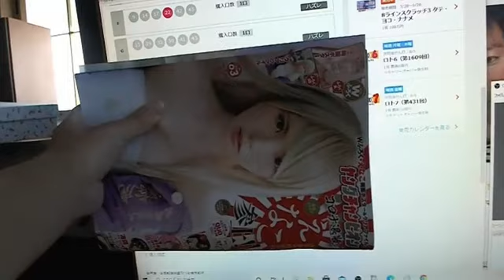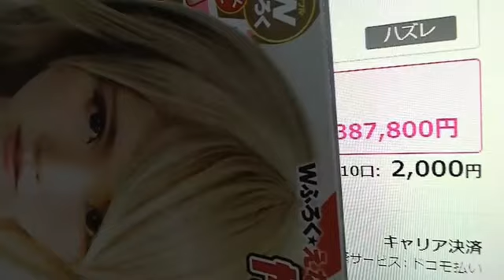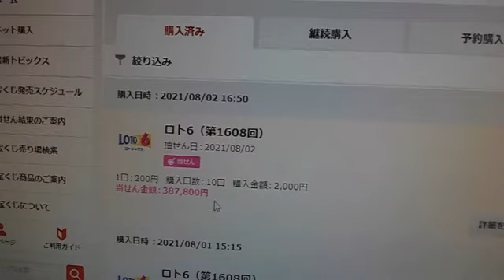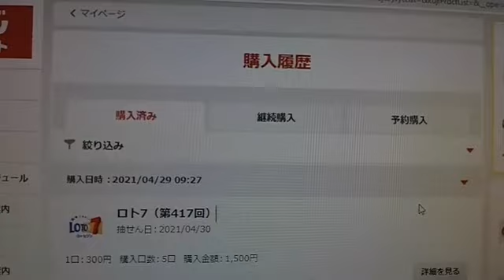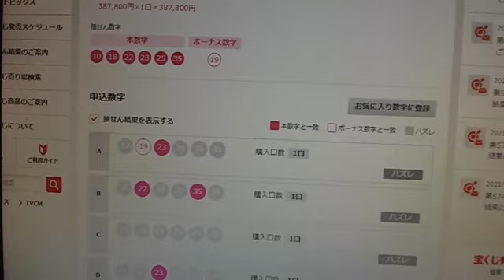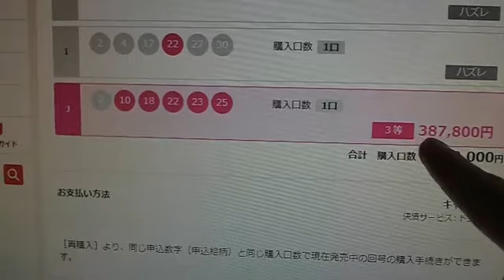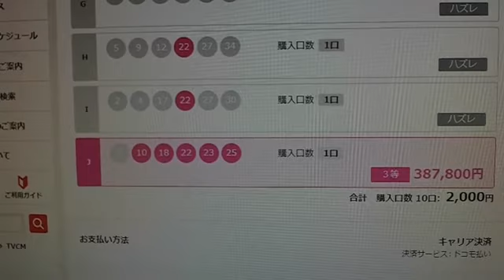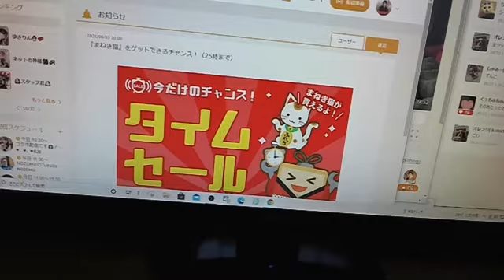【関慎吾】ロト６高額当選した20210803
ロト６高額当選した